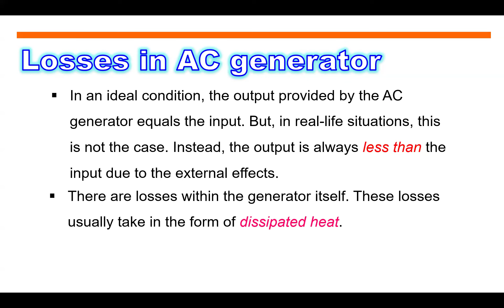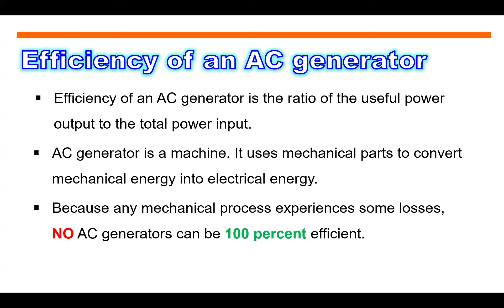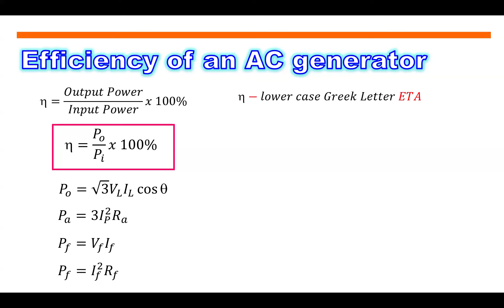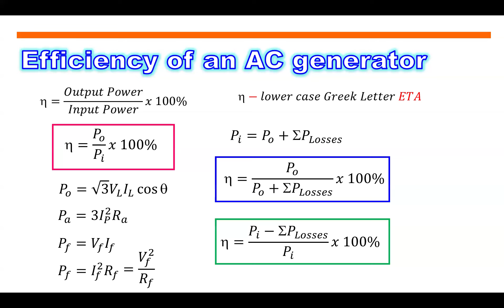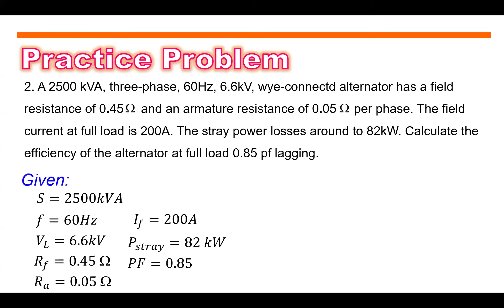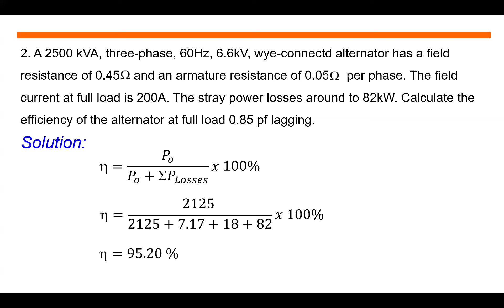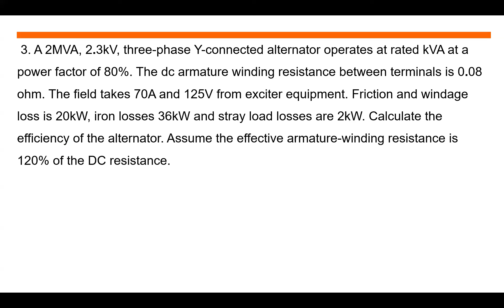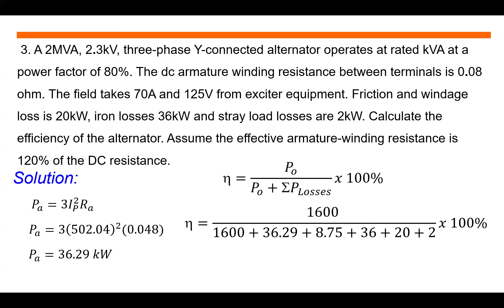ALTERNATOR EFFICIENCY PART 1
This video discusses the efficiency of an alternator and numerical problem solving on how to solve the efficiency of an alternator.